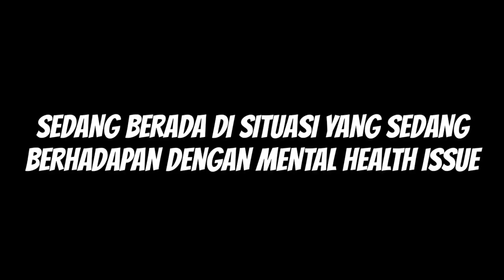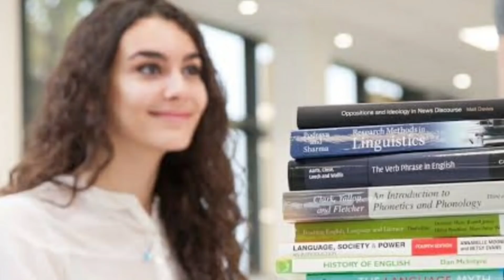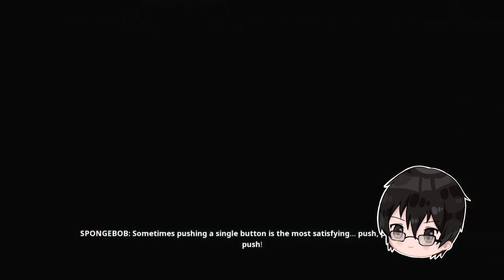Mahluk Caper Berpenyakit Mental Di Media Sosial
Penyakit mental bukanlah buat becandaan.